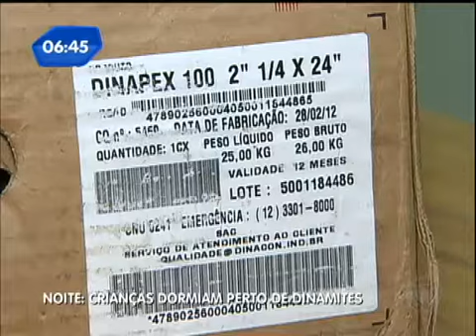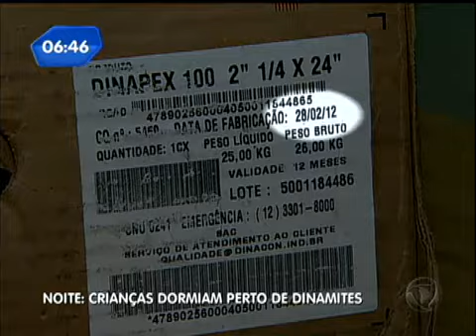Garçonete Presa com 6 kg de Dinamite em Sao Paulo